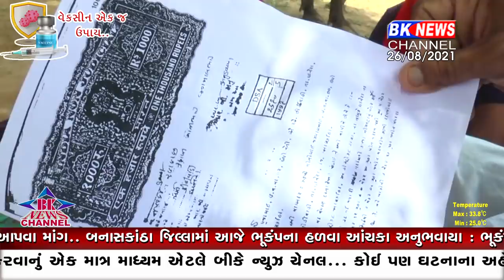ધાનેરા ખેડૂત જમીન વિવાદ...